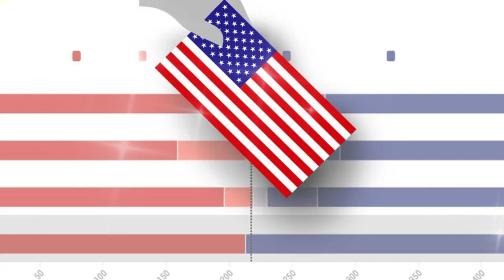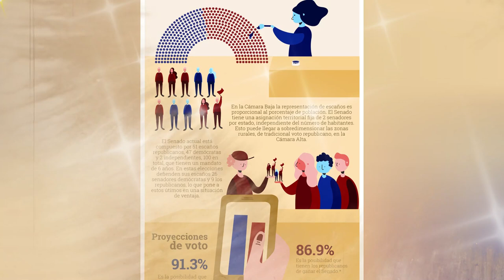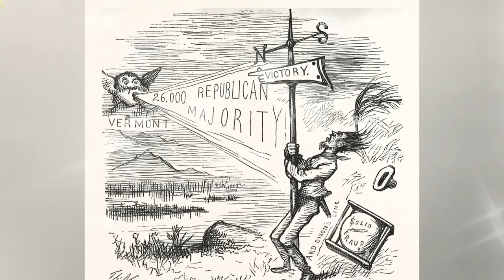🚨🚨 ¿Quién frenará la derogación? La Lucha por la Presidencia de la Cámara en ESTADOS UNIDOS NOTICIA.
🚨🚨 ¿Quién frenará la derogación? La Lucha por la Presidencia de la Cámara en ESTADOS UNIDOS DE AMÉRICA.